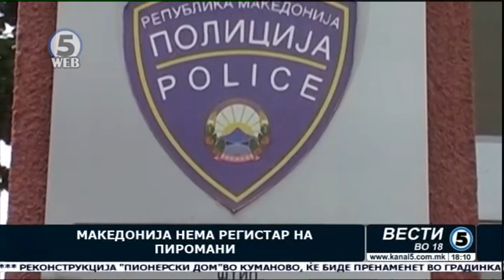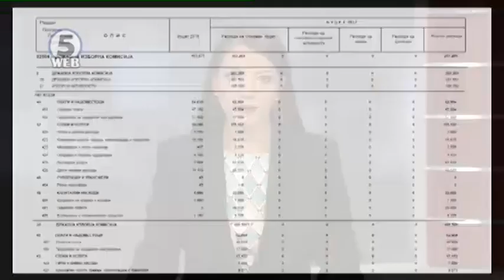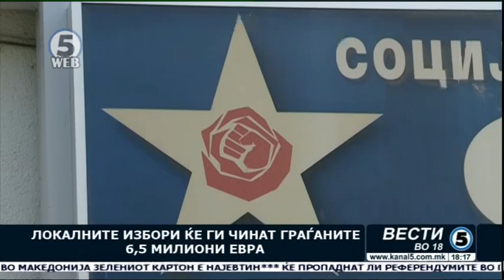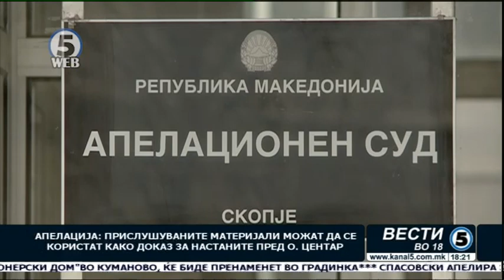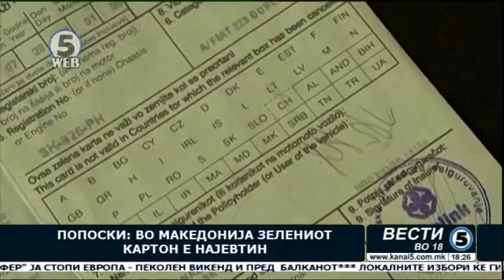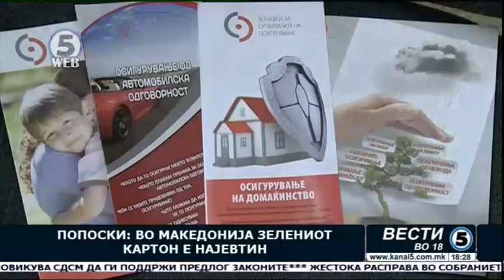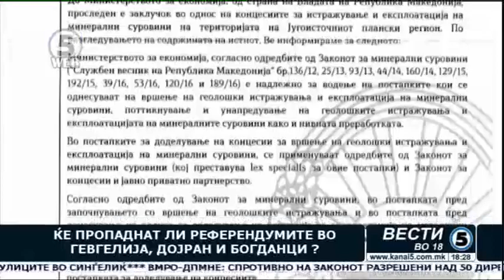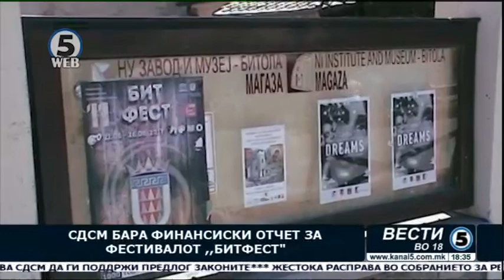Вести на Канал 5 во 18, 4.08.2017